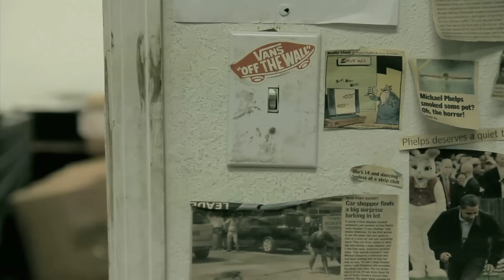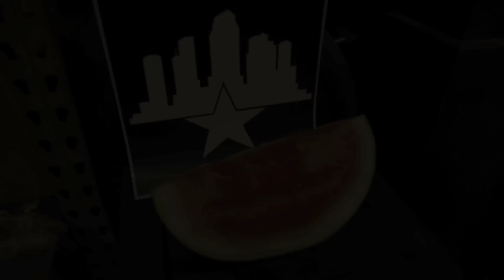A Case of the Mondays featuring Andy Roy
Andy Roy came to Tampa for a few days to skate, hang out with skate campers and give back. Andy joins Alex on this weeks A Case of the Mondays showing almost the entire line of Deluxe gear we have at SPoT. Don't say no to the legend himself Andy Roy and buy some Deluxe gear at skateparkoftampa.com.